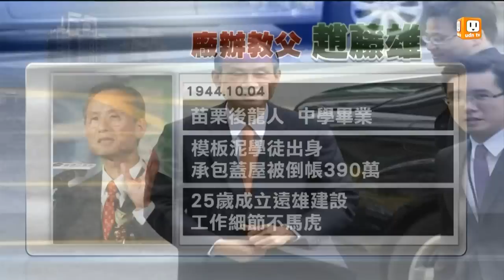【2014.05.31】涉合宜宅弊案 趙藤雄500萬交保 -udn tv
遠雄集團董事長趙藤雄，涉嫌在桃園縣八德合宜住宅開發案行賄官員，人稱廠辦教父的趙藤雄白手起家，成立遠雄建設，靠著強硬的行事風格，建立房地產王國，但也因此引起不少爭議，更有人形容趙藤雄是九命怪貓。而這次弊案趙藤雄能不能全身而退，外界也很關注。完整內容 , FB , Twitter , G+